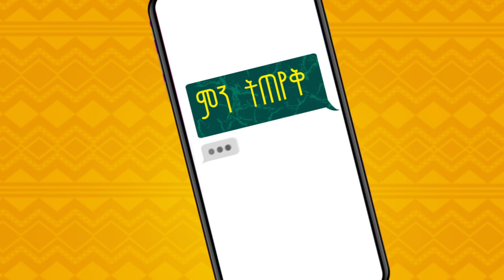ዕድሜሽ ስንት ነው ? ቆይታ ከሹክ ልበላችሁ መቲ ጋር Fegegita React with Meti